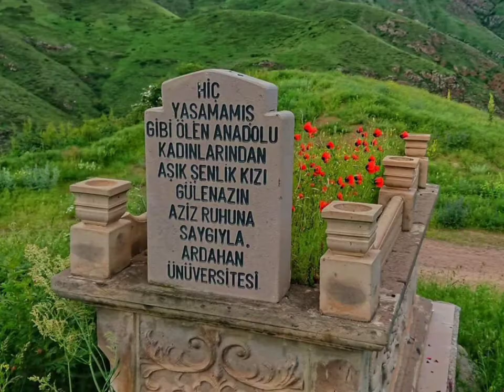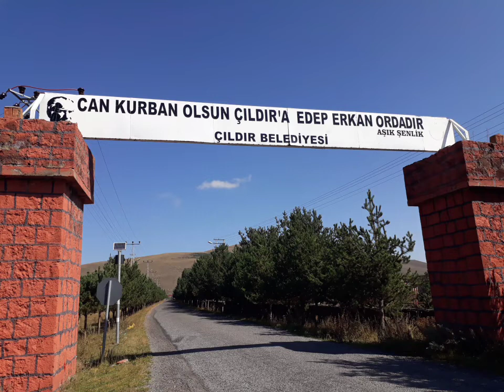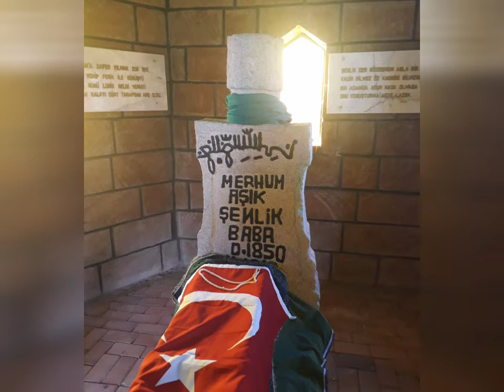Ay Ana Meni... söz:M.Nizamettin Coşkun, hava:Göycegülü